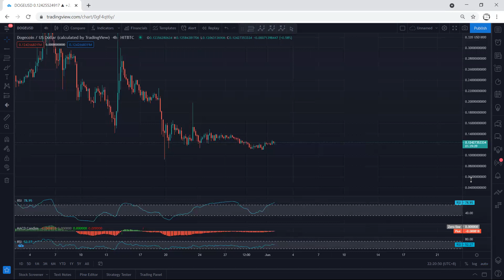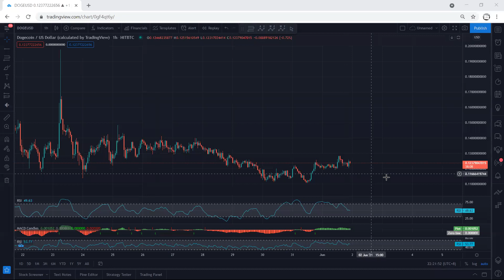Dogecoin Technical Analysis for June 1, 2021- DOGE - HITBTC CHART - PRICE UPDATE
TEMJTWcKyCmaJ61mdxLW1myo1A6PTnPNDV